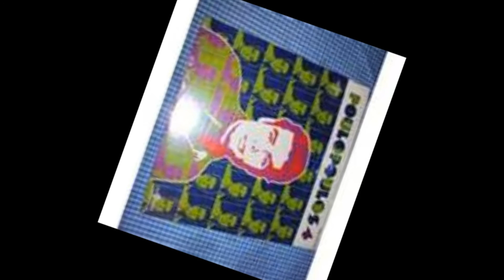Poulopoulos - Geitonaki Mou (Γειτονάκι μου)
Geitonaki Mou    (Γειτονάκι μου)

Στίχοι: Άκος Δασκαλόπουλος
Μουσική: Λίνος Κόκοτος

Πρώτη εκτέλεση: Γιάννης Πουλόπουλος

Άλλες ερμηνείες:
Δημήτρης Μητροπάνος

Τη νύχτα που κοιμούνται τα πουλιά
βγαίνουν κάτι έρημα παιδιά
κι έρχονται στην πόρτα σου κρυφά

T' αστέρια που κοιτούν από ψηλά
ξαγρυπνούν μαζί με τα παιδιά
και σου νανουρίζουν την καρδιά

Γειτονάκι μου στη μικρή σου πόρτα
αστεράκι μου ξενύχτησα κι εγώ
αδερφάκι μου το φεγγάρι ρώτα
γειτονάκι μου αχ πόσο σ' αγαπώ

Την ώρα που γυρνώ απ' τη δουλειά
κάνω όρκο μέσα μου βαθιά
να μη 'ρθω στη πόρτα σου ξανά

Μα όταν πέσει πάλι η νυχτιά
η παλιά λαχτάρα μου ξυπνά
και μου τυραννάει την καρδιά